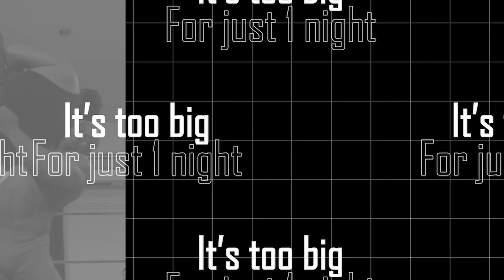SPW X Astronomical Anniversary Day 1 Full Show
Timestamp thanks to ZHP
0:01:38 Destroyer Dharma / Shivam [vs] Terry Diesel / Kojio (International Tag Match)
0:22:16 Alexis Lee(c) [vs] Kylie "Not Trickster" Black (Vixen Title Open Challenge)
0:36:41 Black Arrow / BGJ *Singapore Pro Wrestling* [vs] DJ Kal / Smart Dave *GrappleMax Pro Wrestling* [vs]  Erfie / Eurasian Dragon *Ring of Rebirth*
0:57:28 Big T [vs] Homeless Riz
1:14:21 "The Statement" Andruew Tang / Mei Suruga [vs] Tajiri / Riho (Intergender International Tag Match)
1:40:25 Aiden Rex (c) [vs] Ho Ho Lun (SPW SEA Championship Match)
2:02:35 Chris Brookes / Masa Takanashi *Calamari Drunken Kings* [vs] Da Butcherman / Dr. Gore *The Horrors* (SPW Tag Team Championship Match)